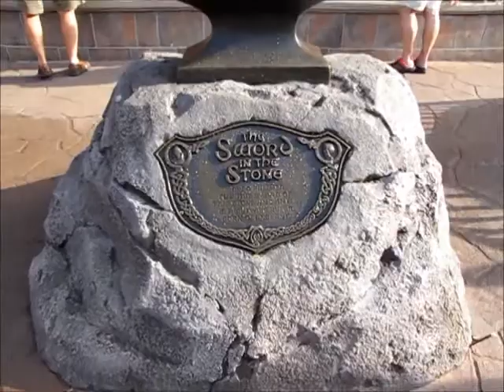Disney Highlights- Part 2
Highlights of our Disney adventure continued.